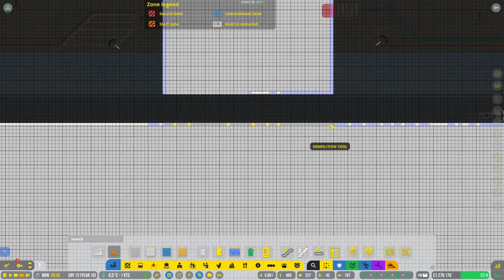Let's Play Airport CEO Ep18 | Traffic Chaos